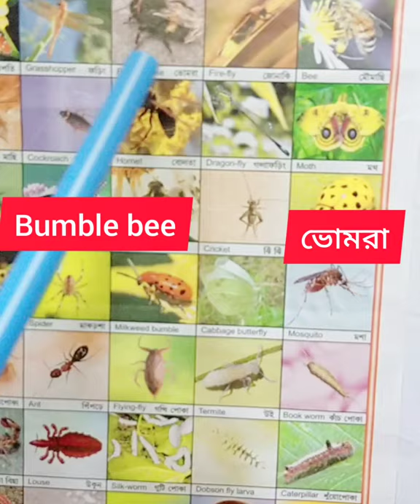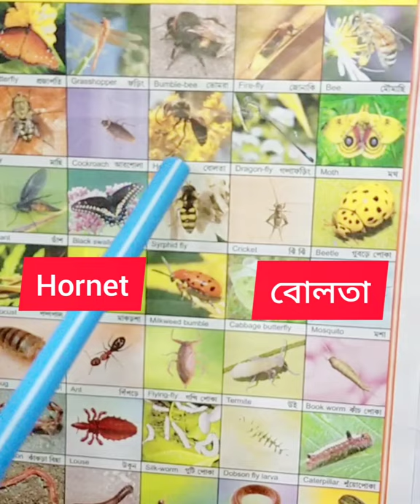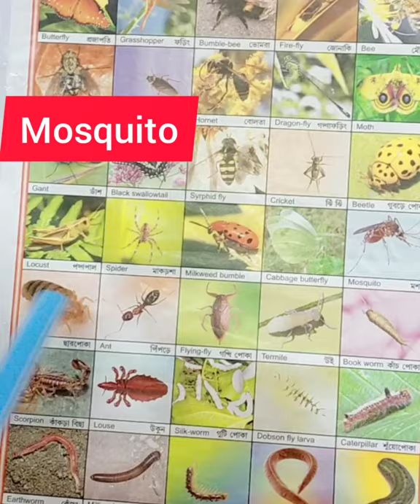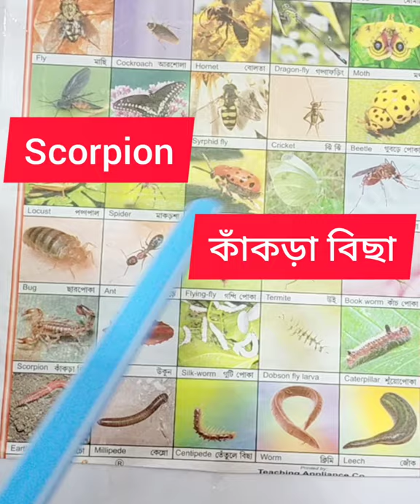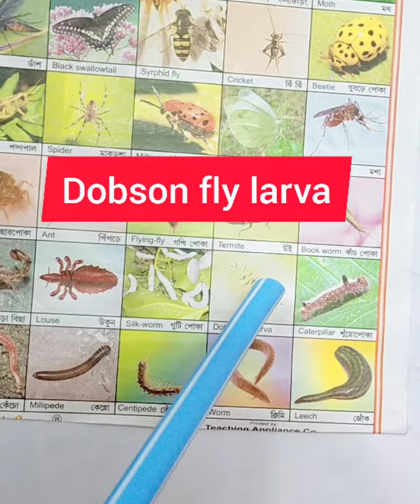Insect Name in English and Bengali। Insect for Kids Learning। Insect Name With Picture। Nnsect Name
Insect Name in English and Bengali। Insect for Kids Learning। Insect Name With Picture। Insect Name